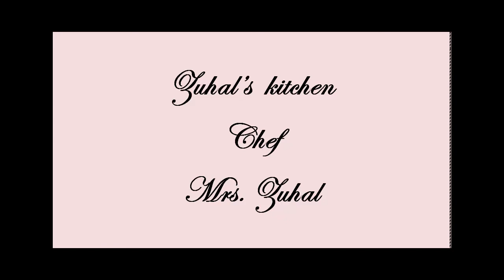Lezzetli tariflr#Ev salçası tarifi#Zuhal Mutfakta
Evde kolayca yapabileceğiniz yemeklerinizi yegane tadı salça Karışık salça

Malzemeler:
Kapya biber
Domates

daha fazla tarif için instagram sayfamı takip edebilirsiniz.